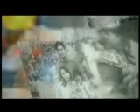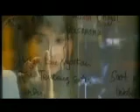Opick Feat Amanda Satu Rindu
Salah satu lagu kang opick yang selalu dinyanyikan oleh kelompok nasyid spenda islamic voice dalam setiap pementasannya